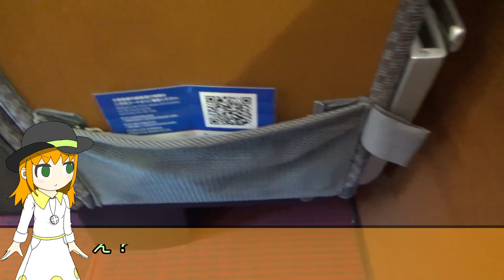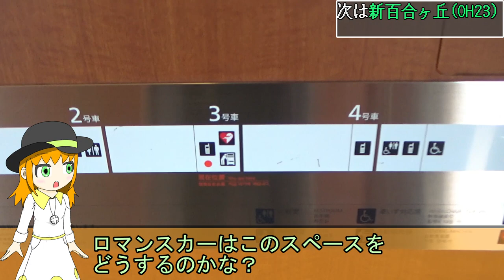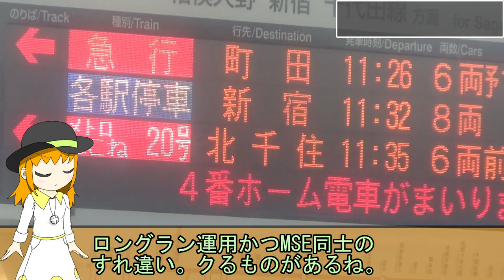【関東私鉄車で静岡県へ！】ふじさん号に乗りつつ、MSEの硬いイスが本当に苦痛なのか考える会《COEIROINK解説》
小田急線をと言えばロマンスカー。
そのロマンスカーの中でも、かなりのロングランを誇る列車が特急ふじさん号。
それに充当されるMSEは、椅子が地獄みたいに硬いとの評判ですが、ひょっとしたらわりと快適に乗り通せる……かもしれませんよ。
動画後半では、ふじさん号が再び沼津まで行くかを、なんとな～く考えてみたいと思います。考えさせてね。

サムネのたまもちゃん、スペースの都合上ちゃっかり左右反転させているのですが、まあバレてないでしょう
（それに左右反転させても大丈夫なデザインにしたので、問題はない
でもヴィルーナちゃんでこれをやるとヤバい）